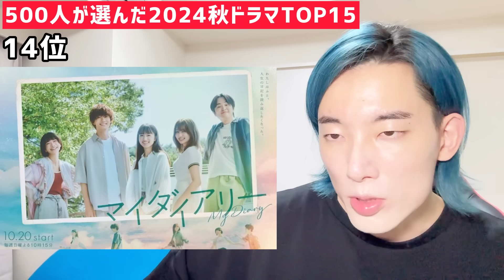【2024秋ドラマ】意外？順当？1位は断トツ？ドラマ好き500人がガチで選んだランキングBEST15位→1位！【海に眠るダイヤモンド わたしの宝物 全領域異常解決室 ライオンの隠れ家 モンスター】